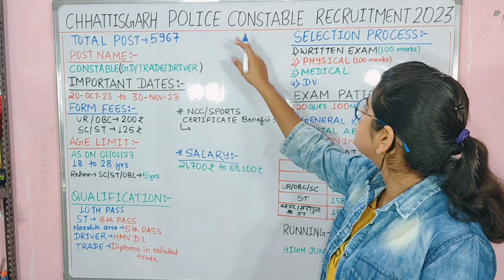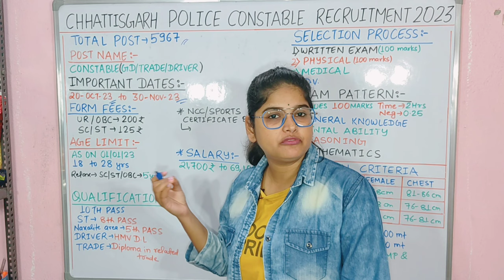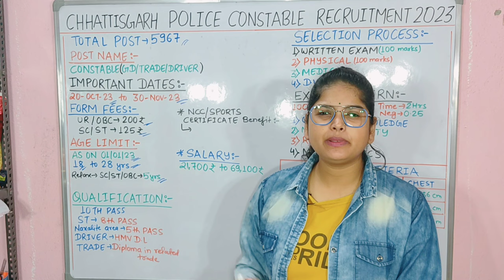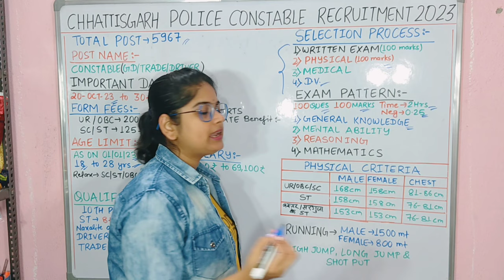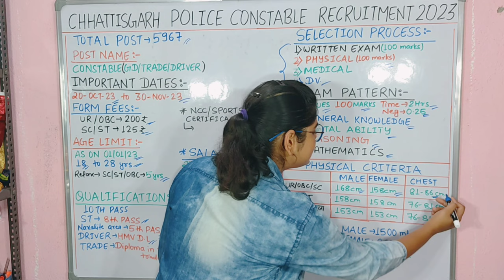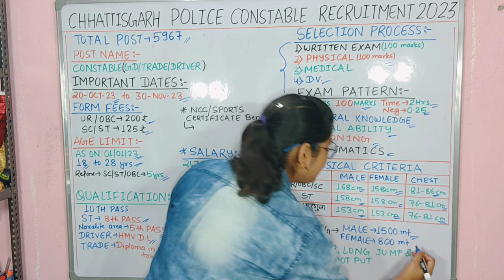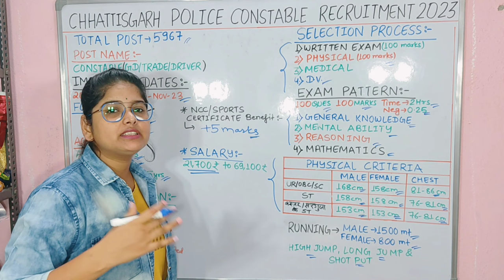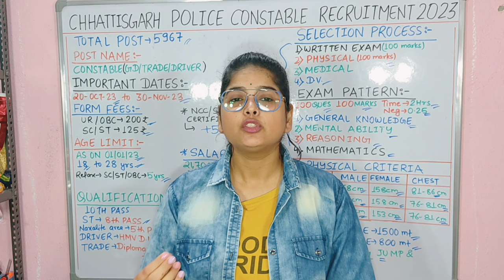chhattisgarh police constable vacancy 2023 | CG Police Vacancy 2023 | CG Police Other state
What is the last date for CG Police Bharti 2023?
What is the qualification for CG Police Bharti 2023?
What is the fee for up police vacancy 2023?
What is the age for HP Police 2023? cg police vacancy 2023-24
Chhattisgarh police new vacancy 2023 last date
Chhattisgarh police new vacancy 2023 apply online
Chhattisgarh police new vacancy 2023 date
Up police constable vacancy 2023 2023
cgpolice.gov.in new vacancy
cg police online apply What is the syllabus for UP Police 2023?
How to prepare for CG SI exam? Chhattisgarh police syllabus 2023 pdf download in hindi
Chhattisgarh police syllabus 2023 pdf download
Chhattisgarh police syllabus 2023 pdf Cg police vacancy 2023 pdf download
Cg police vacancy 2023 24
cg police syllabus in hindi
cg police syllabus 2023 in hindi
cg constable syllabus
2023 में पुलिस की भर्ती कब निकलेगी CG?
CG पुलिस में हाइट कितनी चाहिए?
Cg police new vacancy 2023 sarkari result
Cg police new vacancy 2023 date
Cg police new vacancy 2023 last date
Up police constable vacancy 2023
cg police vacancy 2023 in hindi